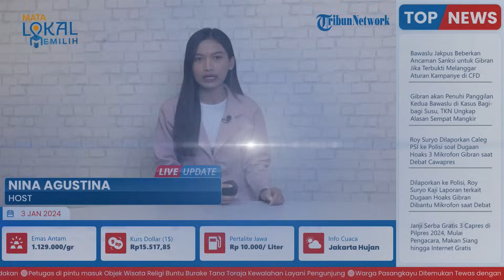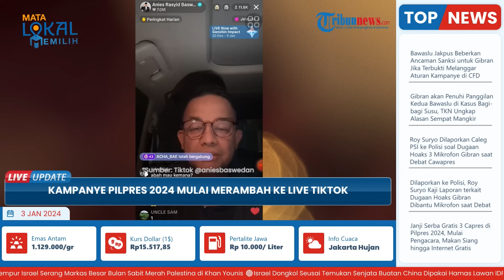Kampanye Pilpres 2024 Merambah ke Live TikTok, Mahfud MD Bantah Ikut-ikutan Capres Anies Baswedan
Ia juga membantah anggapan dirinya mengikuti apa yang dilakukan calon presiden Anies Baswedan.

Hal tersebut disampaikan Mahfud seusai berziarah ke makam Wakil Presiden pertama RI Mohammad Hatta atau Bung Hatta di Tanah Kusir Jakarta Selatan pada Selasa (2/1).

"Enggak. Cuma kebetulan momentumnya ada, lalu teman-teman ngajak yok. Gitu-gitu aja. Saya nggak merasa ikutan karena saya nggak tahu Anies melakukan apa," kata Mahfud.

Selain itu, ia juga kerap berinteraksi dengan akun X resmi kementerian atau lembaga negara lain dalam posisinya sebagai Menko Polhukam.

Sementara itu, Timnas Anies Baswedan-Muhaimin Iskandar (AMIN) juga telah merespons soal langkah Mahfud MD yang juga melakukan live TikTok.

Timnas AMIN menilai apa yang dilakukan Mahfud MD tersebut merupakan bagian dari usaha.

Komentar itu disampaikan Juru Bicara Timnas AMIN, M Iqbal, kepada wartawan pada Selasa (2/1/2024).

"Adapun kemudian Pak Mahfud MD mengikut apa yang dilakukan Mas Anies bagian dari usaha, bagus buat demokrasi kita," ujar jubir Timnas AMIN, M Iqbal, kepada wartawan, Selasa (2/1/2024).

Ia menjelaskan, bahwa menyapa masyarakat memang sudah menjadi keharusan bagi kandidat.

Menurutnya, apa yang dilakukan Anies Baswedan sebagai capres adalah bagian dari tanggung jawab moral seorang pemimpin, berdialog soal masalah membuat masyarakat akan senang dan memilih.

"Menyapa masyarakat memanglah sudah menjadi keharusan bagi kandidat, apa yang dilakukan mas Anies sebagai capres adalah bagian dari tanggung jawab moral seorang pemimpin, berdialog dan belanja masalah dengan begitu masyarakat akan senang dan memilih," kata Iqbal.

Dirinya pun berharap capres lain juga bisa terus menyapa masyarakat.

"Dan bila diundang dialog usahakan datang," jelas Iqbal.

(Tribun-Video.com/Tribunnews.com)

Artikel ini telah tayang di Tribunnews.com dengan judul Ditanya Soal Live TikTok, Mahfud MD Bantah Ikut-ikutan Anies Baswedan,
Editor: Malvyandie Haryadi